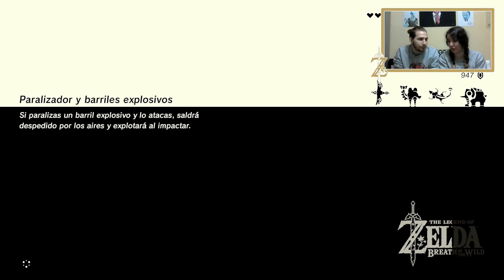EL ÚLTIMO DESAFÍO - #21 Zelda: BotW - La Balada de los Elegidos [con Kai]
Ha llegado la hora de que nos enfrentemos al último desafío